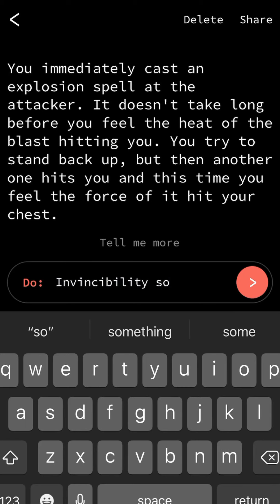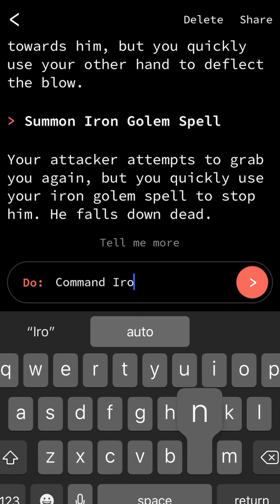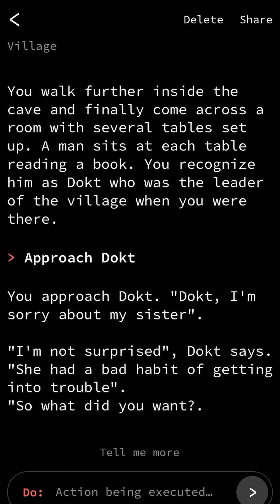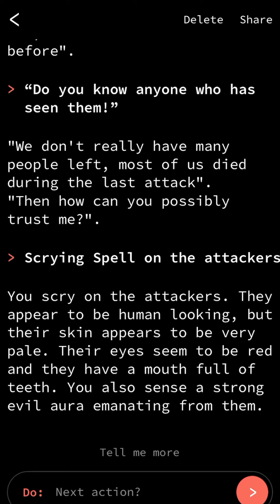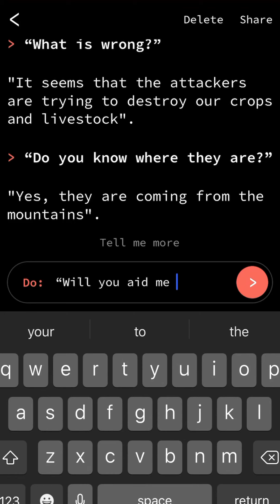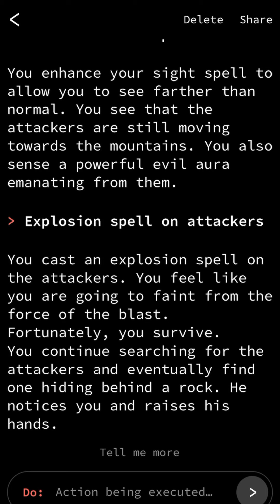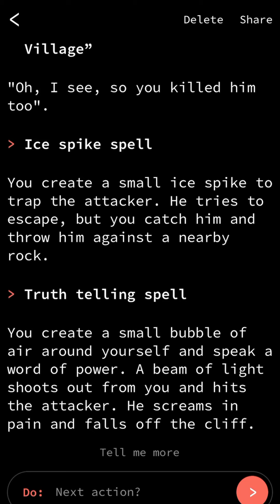The Infinite Story: Shmarlin the Wozard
Decided to go with Wizard this time. The audio messed up and I decided to go with an voice over.